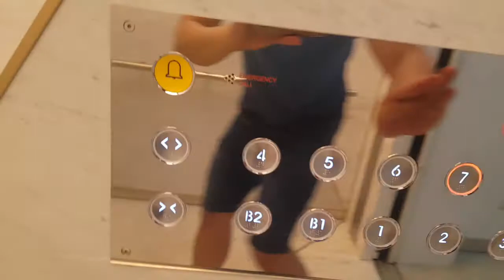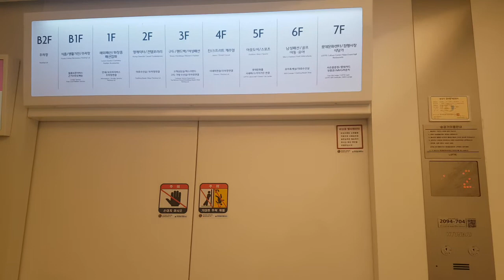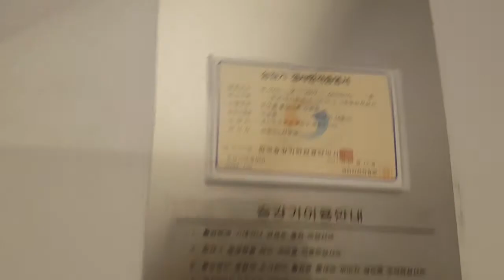경기도 수원시 권선구 세화로 134 (서둔동) 롯데몰 수원점 나머지구간 현대엘리베이터 탑사기 (4호기)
이 엘리베이터 찾으시려면 1~3호기에서 비상문을 열면 1대 있습니다.